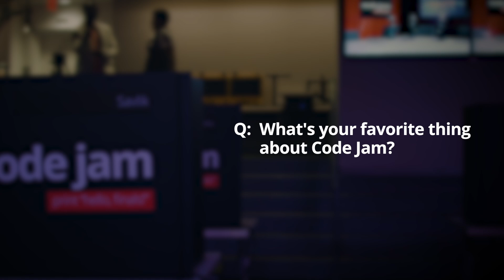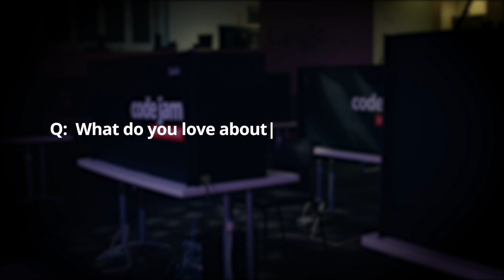Google Code Jam: Behind the Scenes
Get an inside view of Code Jam from the Google engineers who work on the competition.

Learn more about working at Google and check out open jobs